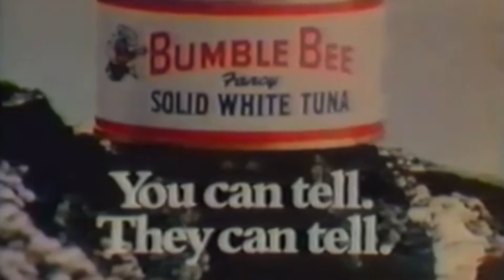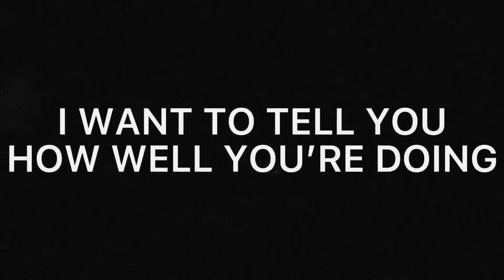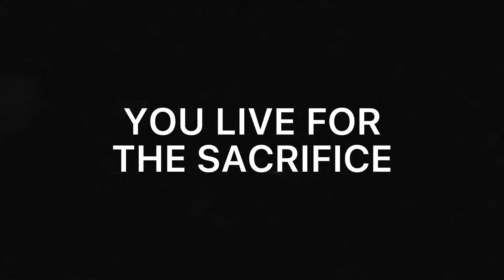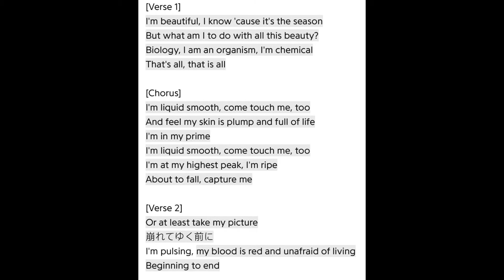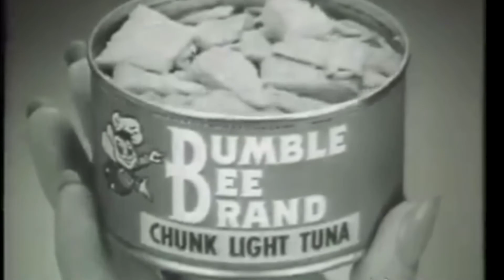relentless enthusiasm for your predetermined fate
yum yum bumblebee bumblebee tuna